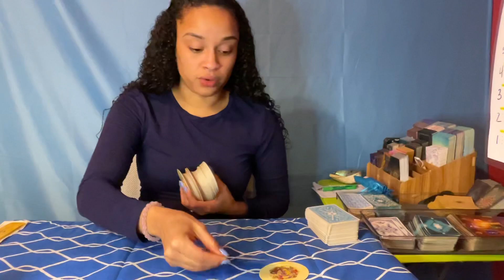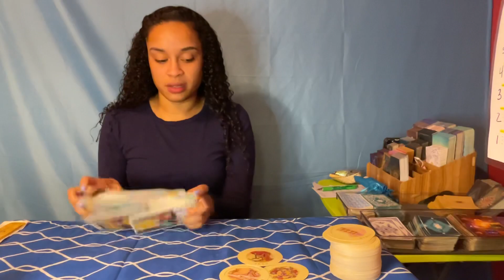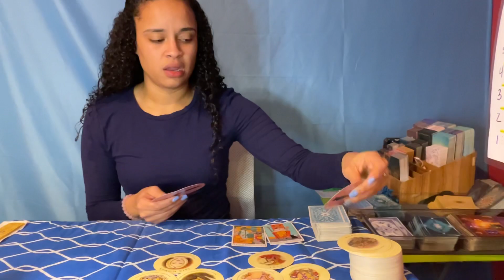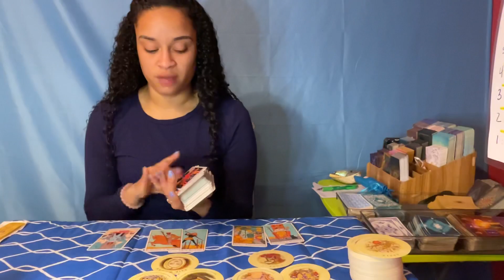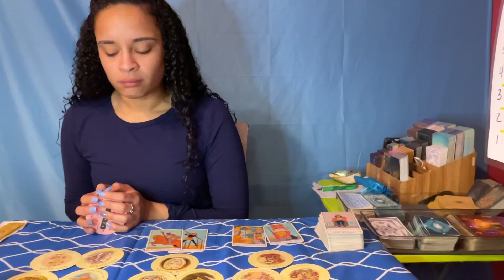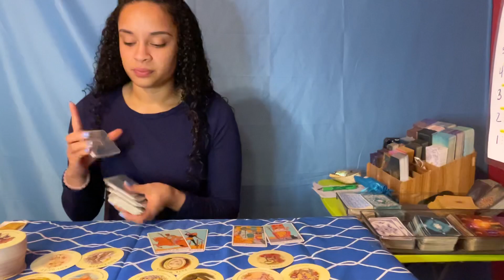Taurus ♉️ tarot card reading *POPCORN READING 💥*